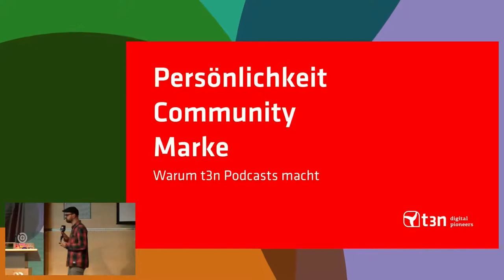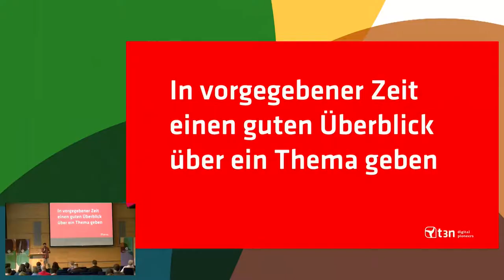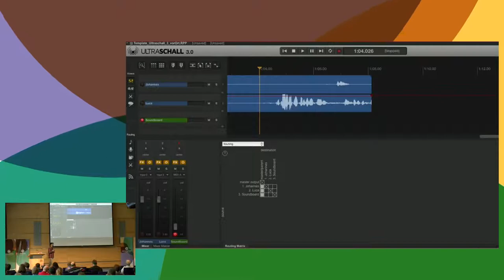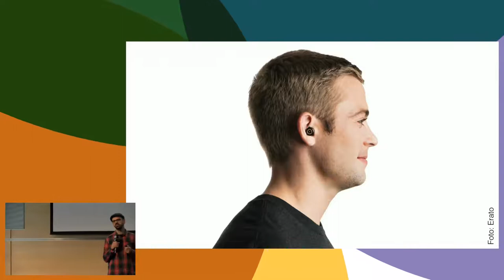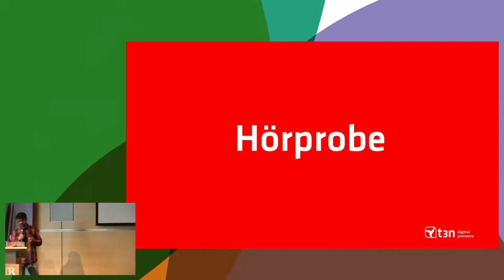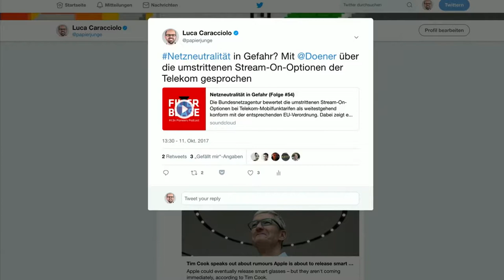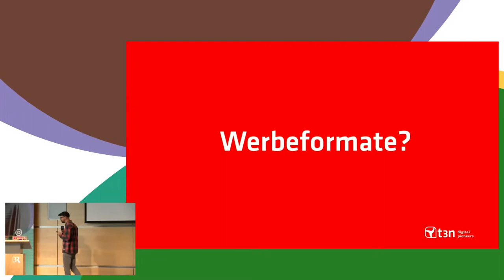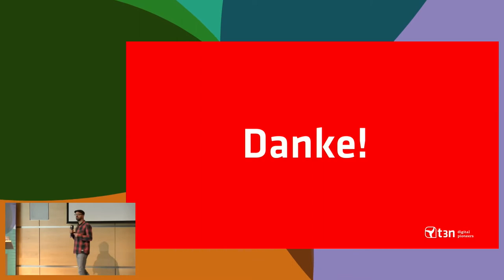Luca Caracciolo: Community, Brand, Persönlichkeit – Warum t3n Podcasts macht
Mit Filterblase hat t3n 2016 einen Tech-Podcast gestartet und ihn mittlerweile als feste Größe im eigenen Medienmix etabliert. In 30 bis 45-minütigen Talks geht es meist im Gespräch mit Experten oder Redakteuren um ein spezifisches Thema rund um digitale Technologien, Startups und digitale Arbeit. Warum aber überhaupt Podcasts? Was sind die Vorteile des auditiven Mediums gegenüber klassischem Print- und Online-Journalismus? Und welches Potenzial hat das Medium aus Sicht einen unabhängigen Medien-Verlags?